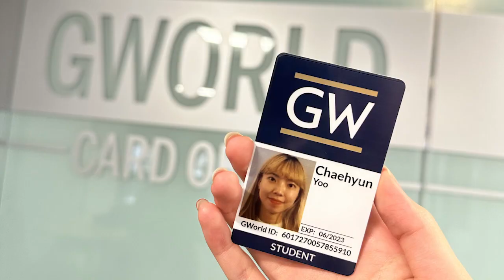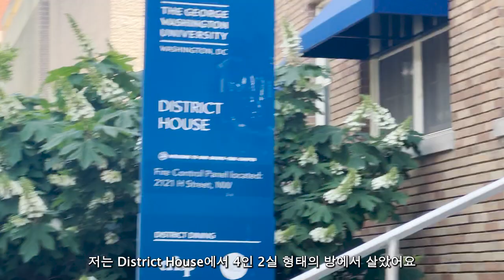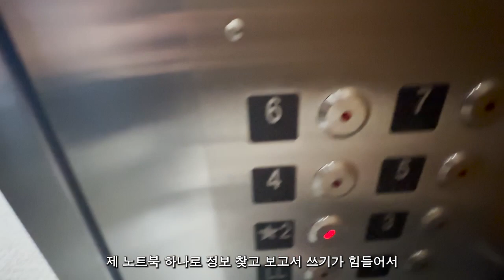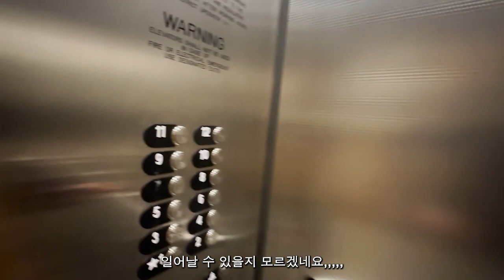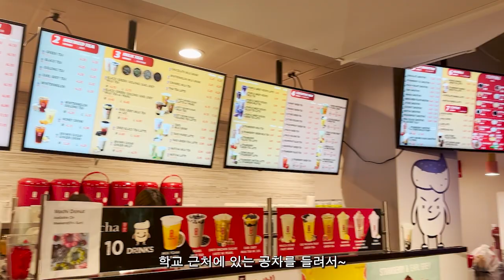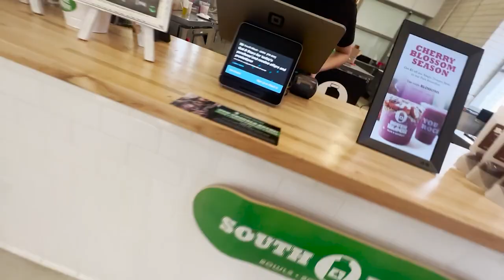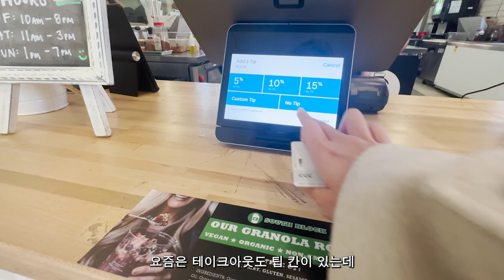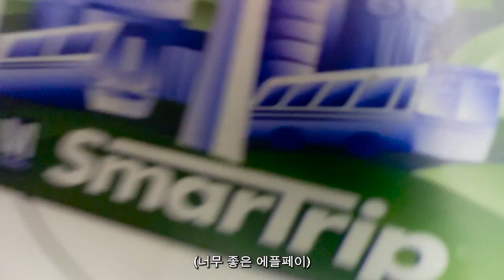[고려대 교환학생] 23-1 미국 George Washington University 교환학생 참여 후기 Vlog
23-1 미국 George Washington University 교환학생 참여 후기 Vlog영상입니다.
교환학생 프로그램에 관심 있거나, 다음학기에 교환학생 프로그램에 참여하시는 분들은 참고 부탁드리겠습니다 :)